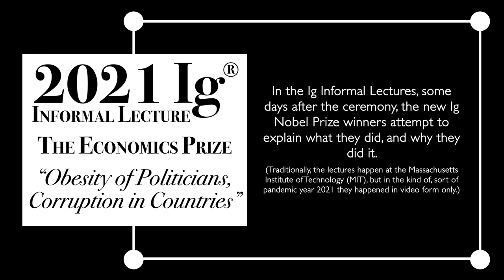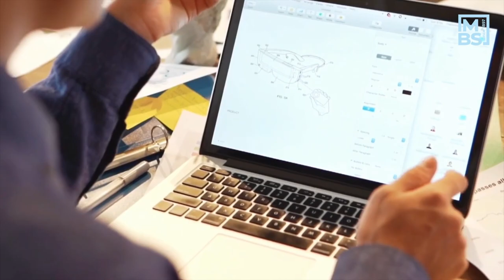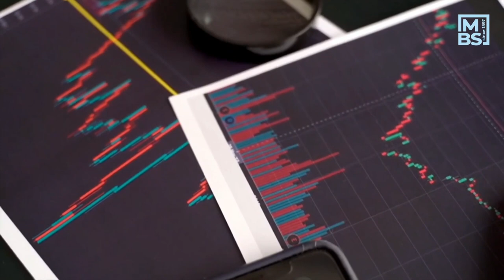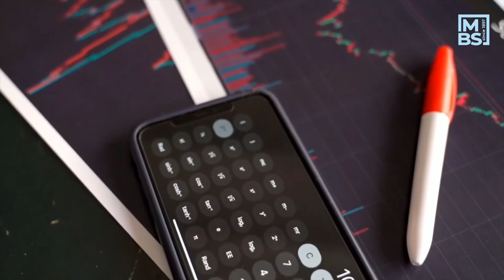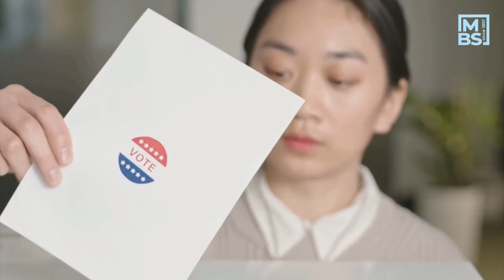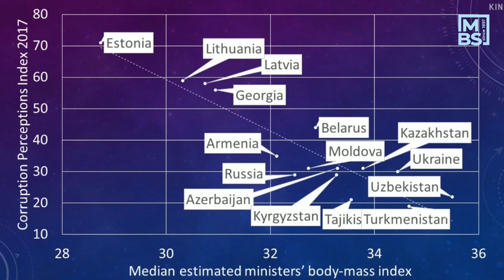Obesity of Politicians, Corruption in Countries: 2021 Ig Informal Lecture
The 2021 Ig Nobel for Economics was awarded to Pavlo Blavatskyy, for discovering that the obesity of a country’s politicians may be a good indicator of that country’s corruption.

REFERENCE: “Obesity of Politicians and Corruption in Post‐Soviet Countries,” Pavlo Blavatskyy, Economic of Transition and Institutional Change, vol. 29, no. 2, 2021, pp. 343-356.